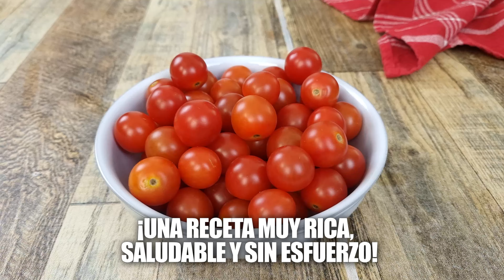❤️❤️ Esta Receta (Sin Esfuerzo) Te Resuelve La Comida o La Cena En Cualquier Lugar 😜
❤️❤️ Si Buscas Cuidarte, Esta Receta Sin Esfuerzo Es Muy Rica y Saludable. Se trata de una ensalada templada de verduras asadas y garbanzos cocidos muy sencilla de preparar y cargada de nutrientes. Si deseas descubrir nuevas ideas para combinar tus verduras al horno en forma de ensalada, no te pierdas la receta de este vídeo, paso a paso.

Receta de Ensalada de verduras asadas y garbanzos.
🛒 Ingredientes (4 raciones):

🔸 2 berenjenas medianas
🔹 1 cebolla
🔸 500 g de tomates cherry (½ lb)
🔹 400 g de garbanzos cocidos (2 cups)
🔸 ½ cucharita de romero (½ tsp)
🔹 ½ cucharita de albahaca seca (½ tsp)
🔸 ½ cucharita de orégano (yo he usado una ramita) (½ tsp)
🔸 Sal
🔹 Pimienta
🔸 1 cucharada de vinagre de Jerez (10 ml / 2 tsp)
🔸 Unas hojas de menta